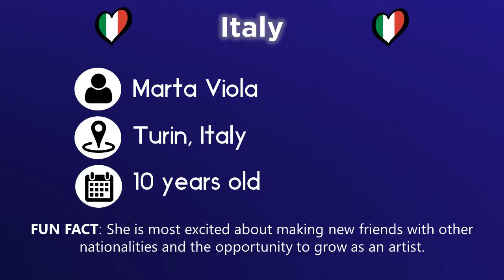JUNIOR EUROVISION 2019 - Meet Marta Viola from Italy 🇮🇹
Junior Eurovision 2019 - Meet Marta Viola who will represent Italy with her song 'La voce de la terra'. 🇮🇹

Albania - Isea Cili - Mikja Ime Femijeria
Belarus - Elizaveta Misnikova - Pepel'nyy
France - Carla - Bim Bam Toi
Georgia - Giorgi Rostiashvili - We Need A Love
Kazakhstan - Yerzhan Maksim - Armanyńnan Qalma
Malta - Eliana Gomez Blanco - We Are More
Netherlands - Matheu - Dans Met Jou
Russia - Tatyana M. & Denberel O. - A Time For Us
Serbia - Darija Vračević - Podigni Glas (Raise Your Voice)
Spain - Melani García - Marte!
Ukraine - Sophia Ivanko - Koly Zdaietsia (The Spirit of Music)
Wales - Erin - Calon yn Curo

ESCflare ✨

1. Music Credit: Dj Quads